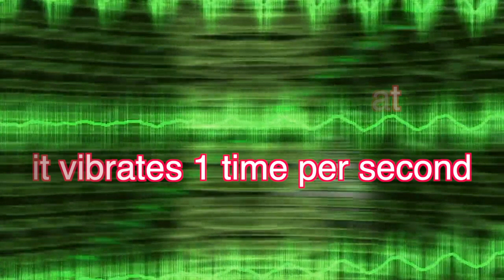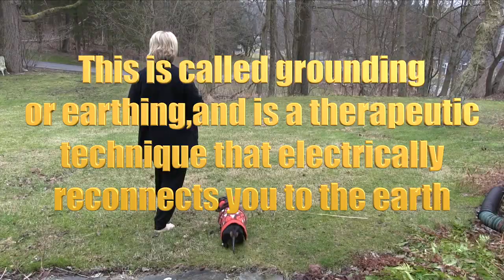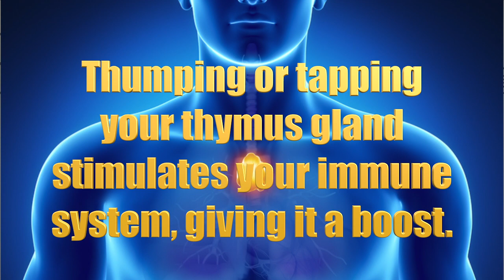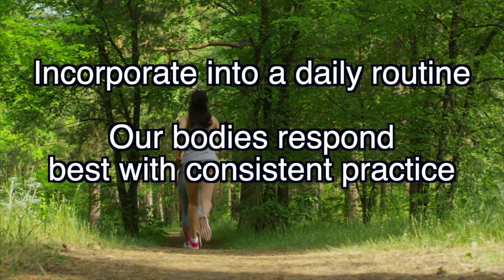Raise Your Own Vibration Sound Frequency \ Healing Vibrations \ Boost Immune System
You have a frequency that is higher than most diseases, viruses and pathogens - you have the power to control your own vibrational energy to support your health and wellbeing. WE ALL HAVE THAT CHOICE!

Vibrations are the oscillating movement of atoms and particles.  All things in our universe are constantly in motion or vibrating. Even objects that appear to be solid are in fact vibrating at various frequencies. Everything in our existence is part of an interconnected matrix of electromagnetic vibrational frequencies.

All things living and non-living have an energy field that has its own vibrational frequency, which is measured in a unit of hertz. For instance, something that has a measure of one hz it means it vibrates one time per second. Middle C on the piano is 261.6 Hz that means it vibrates 261.6 times per second.

So YOU have a frequency as well! Yes, our bodies have an average frequency of between 62-72 hz.

In 1992, Bruce Tainio, head of the Department of Agriculture at Washington University, developed a Calibrated Frequency Monitor that originally was developed to study the frequency of food, but also has been used to measure the frequencies of the human body. John Hopkins University also used this device to study frequency in relationship to diseases.

They determined that disease starts when the frequency drops to 58 Hz or below. When the frequency drops because of physiological, emotional or environmental factors, the immune system becomes weak, so the lower frequency creates a more attractive environment for pathogens.

Remember, EVERYTHING has a vibration. So everything you come into contact with, eat, put on your body, listen to, think, etc….Each of these things have their own frequency that affects your energy field

So I’d like to show you what I've been doing to keep my vibes high.

Grounding/Earthing

Almost every morning, I take my morning coffee and my dog outside to stand in the wet grass with bare feet. This is called grounding or earthing, and is a therapeutic techie that electrically reconnects you to the earth.

Emerging scientific research has revealed that direct physical contact with the surface of the Earth supplies us our bodies with a flow of electrons. These free electrons from the Earth’s surface spread over and into the body, where they can have antioxidant effects.Why bare feet? Because most shoes are made of plastic or rubber which are not good conductors of electricity.

The National Center for Biotechnology Information says “The research suggests that this disconnect may be a major contributor to physiological dysfunction and unwellness. Reconnection with the Earth's electrons has been found to promote intriguing physiological changes and subjective reports of well-being."

Thymus Thump

Thumping or tapping your thymus gland is an immune system booster. The word thymus comes from the Greek word "thymos" which means "life energy." When life is out of sorts and daily stress rises, like it has been for many of us these past few months, our thymus gland can become depleted of this vital life energy. T-lymphocytes also known as “killer cells” are produced in our thymus through puberty. Thumping the thymus can help keep your own life energy pumping and vibrating at a high frequency. It can also help to release fear or anxiety.

Vocal Toning

Vocal toning (or singing In the shower) assists the body
 in releasing pent-up tension, stress and pain. Vocal toning is one of the most effective, easiest and natural forms of sound therapy or frequency healing. The powerful internal vibrations generated by your voice stimulate your body's natural healing processes. They can also be used for chakra meditations.

Your voice is the ultimate healing instrument - the most effective carrier of frequency to your body. Your brain and body are hard-wired to resonate with your voice. The vibrations of your own voice can elicit not only a physiological response but a profound and deep emotional one as well.

More on vocal toning exercises coming soon!

Of course there are many other ways to enhance your vibration, like deep breathing, meditation and exercise. Whatever you decide to do, see if you can incorporate them into a daily routine. Our bodies response best with a consistent practice.